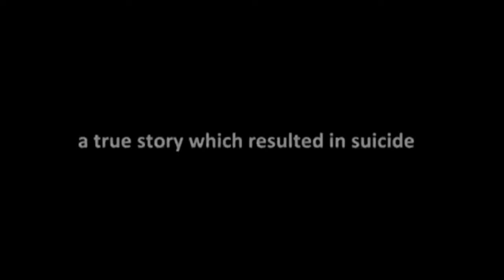EL Latino Rudio - Season 2 EP 24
EL Latino Rudio - Season 3 Ep 1
Today the guys leave the studio to go to the Morris Distillery to speak about how they bring a once illegal drink to the Bronx and how it became Legal